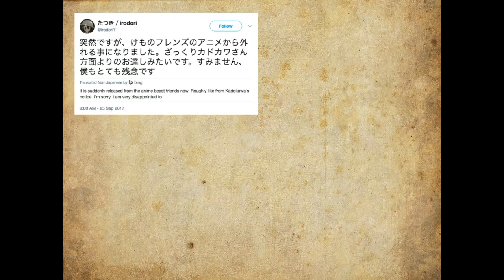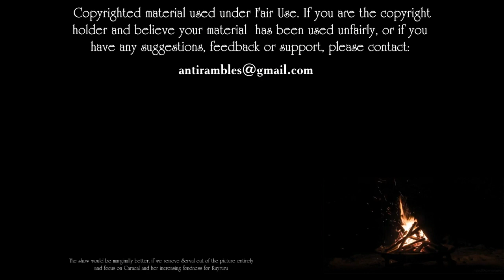Anti rambles about Kemono Friend 2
This week, Anti wishes everyone a happe Grigorian Easter!